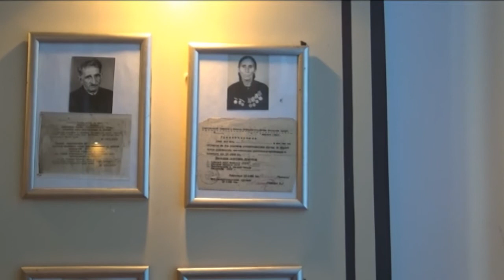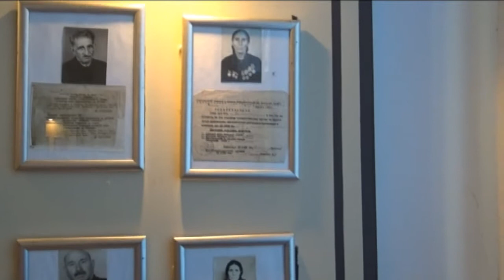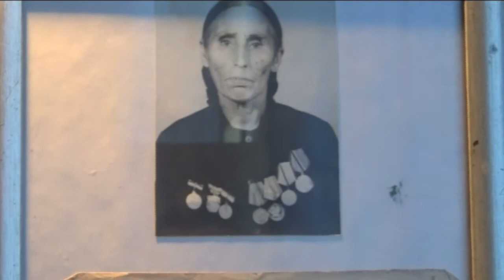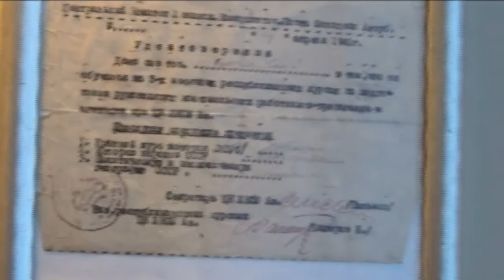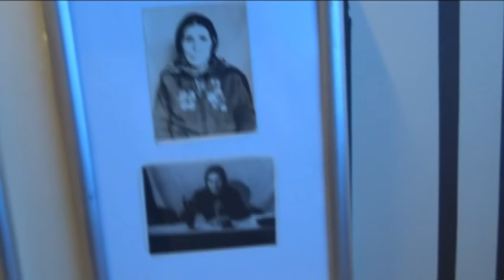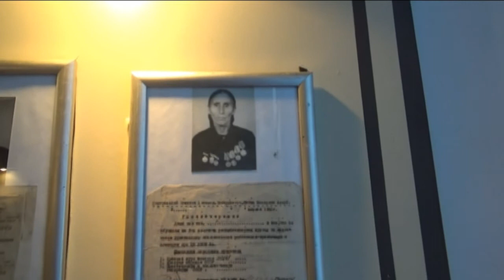Yardımlıda Ziba xanımın gəlinlik yadigarı